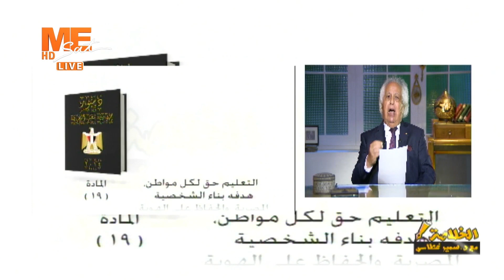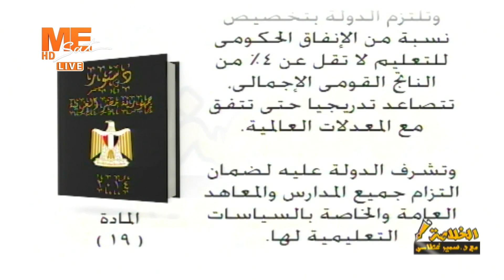هل العملية التعليمية ملتزمة ببنود الدستور المصري؟